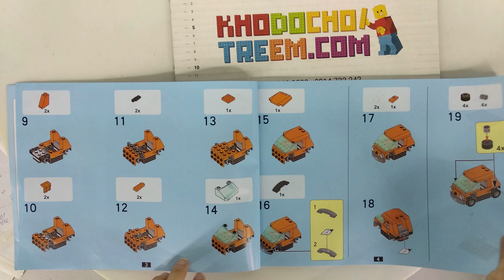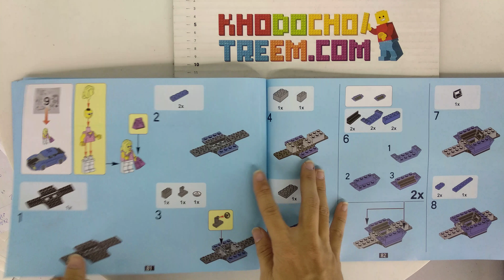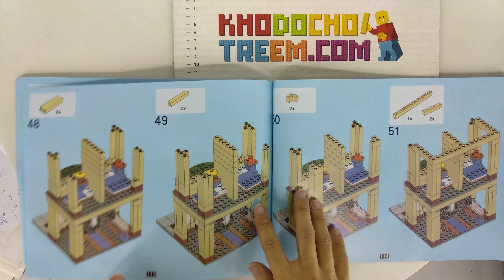Hướng dẫn lắp ráp Lepin 02114 Lego City 60200 Capital City Center Square giá sốc rẻ nhất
Bán Lego City 60200 Lepin 02114 Capital City Center Square Xếp hình Quảng trường trung tâm thành phố 1356 khối giá sốc rẻ nhất, chất lượng tốt, tương thích hoàn toàn Lego chính hãng xịn

Chúng tôi bán các mẫu xếp hình lắp ráp Lego Lepin mới nhất giá sốc rẻ nhất tại